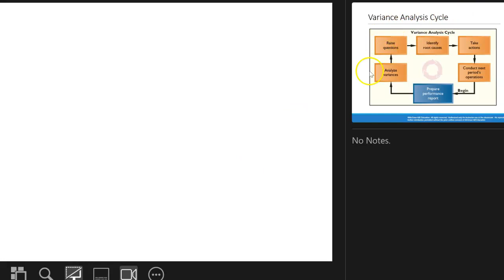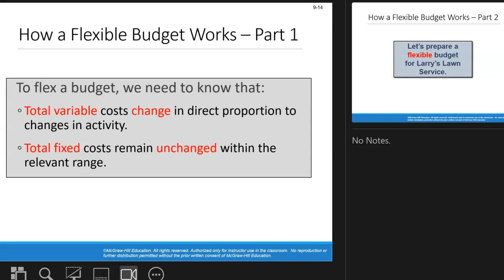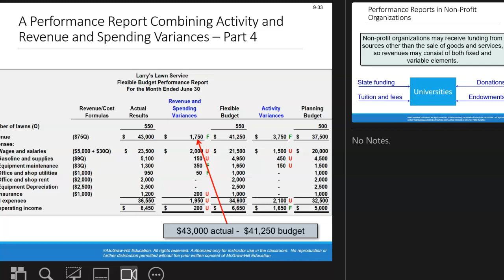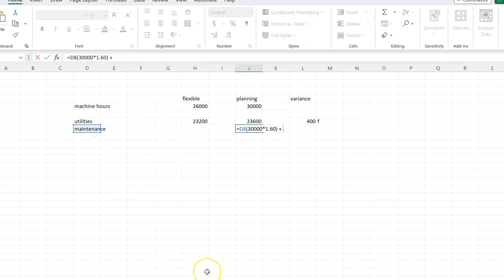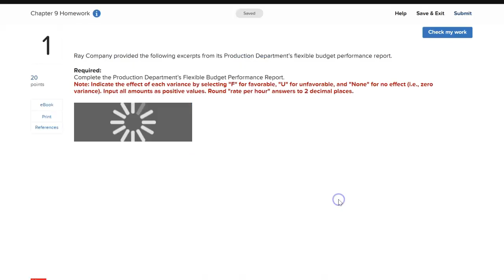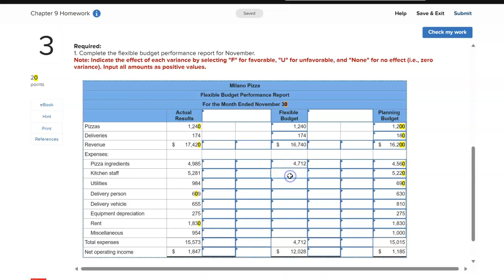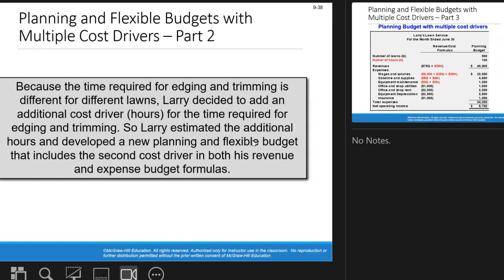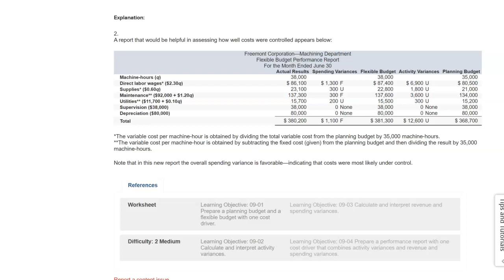Managerial Accounting Chapter 9